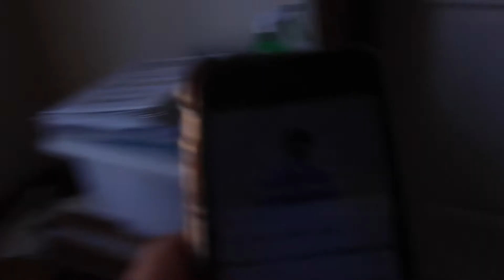SCOOTER KID DIES AT SKATE PARK